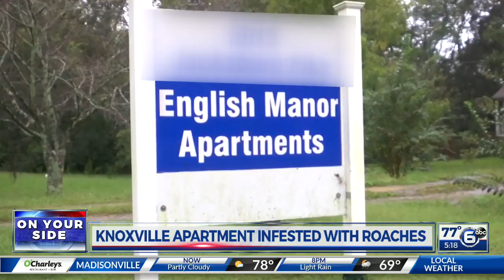North Knoxville apartment complex infested with roaches, ants